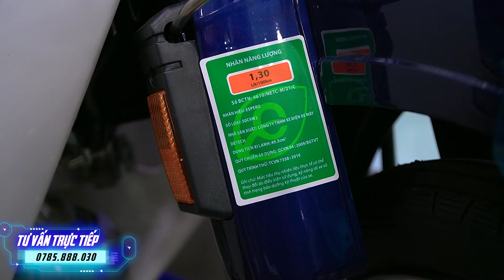Tổng Hợp Giá Xe 50cc và Xe Điện Cho Học Sinh mới nhất tháng 5 | CUA Vlog61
📞Báo Giá Lăn Bánh:  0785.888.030

📌CN1: 327 Đặng Thúc Vịnh - Hóc Môn - TP HCM
📌CN2: 688 Tân Kỳ Tân Quý - Bình Tân - HCM